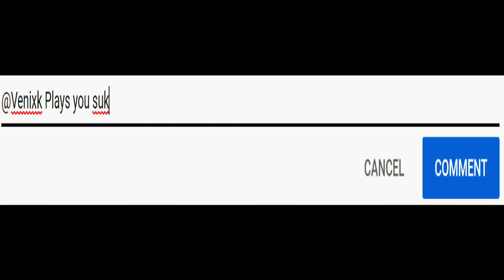A Hat In Time Co-Op | Free Roam, The Birdhouse | PART 23